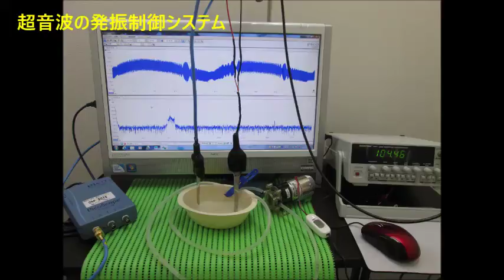表面弾性波を利用した、オリジナル超音波システム ultrasonic-labo